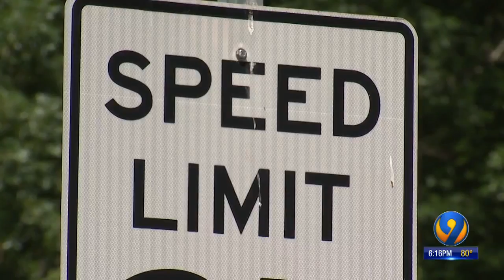Residents want speed limit lowered in Bessemer City neighborhood